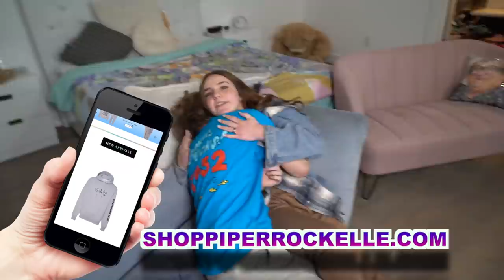EVERYONE IS BREAKING UP **Not Clickbait**💔 | Piper Rockelle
Shalom bbys it’s Piper Rockelle. Hope your day is great but better watching everyone is breaking up not clickbait. Today it’s time to share some shocking news with you guys that we have been wanting to share with you for quite sometime but have been too afraid to. This video is going to be extremely emotional for some of you. Just know that on social media not everything is as it seems. Most of the people that claim to be always happy are not always happy. Some times people that say they are in love are not in love. They may have been in love for a brief period of time but feelings change and as influencers we are just so afraid to let our supporters down. We don’t ever want to disappoint you guys so we keep pretending or hoping that the feeling will return or that the person we love will someday love us back. It’s hard enough to be rejected in real life, but imagine what it’s like to be rejected in front of thousands of people on the internet. We are just young kids! We are learning and all of these life experiences are new to us so please don’t be quick to judge and know that we would do anything to make you guys happy! With that being said, we as a squad got together and were very honest with one another. We learned a lot about each other’s real feelings and it’s time to be brave and share them with you guys. Please don’t send any hate to anyone. Everything happens for a reason. We are in a great, honest place and are excited for what the future has to bring. Here’s to new beginnings. ❤️